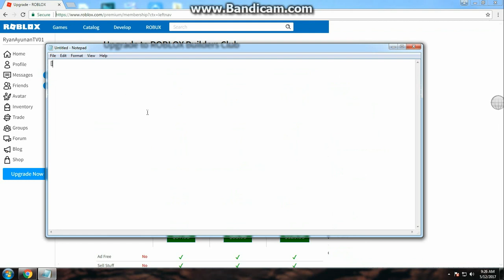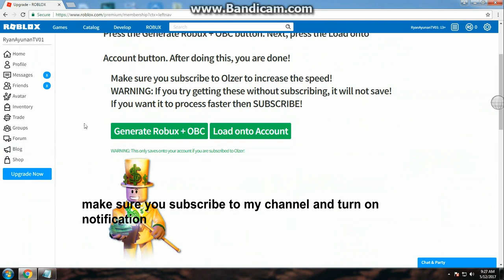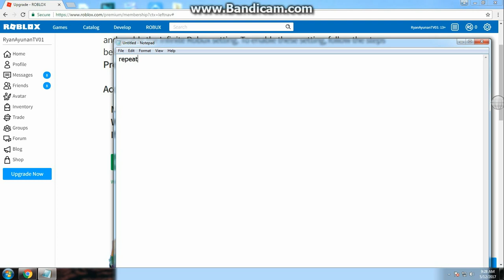How to Get free OBC and Robux on Roblox [NEW METHOD] 2017 Works!!!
ROBLOX is an online virtual playground and workshop, where kids of all ages can safely interact, create, have fun, and learn. It’s unique in that practically everything on ROBLOX is designed and constructed by members of the community. ROBLOX is designed for 8 to 18 year olds, but it is open to people of all ages. Each player starts by choosing an avatar and giving it an identity. They can then explore ROBLOX — interacting with others by chatting, playing games, or collaborating on creative projects. Each player is also given their own piece of undeveloped real estate along with a virtual toolbox with which to design and build anything — be it a navigable skyscraper, a working helicopter, a giant pinball machine, a multiplayer “Capture the Flag” game or some other, yet-to-be-dreamed-up creation. There is no cost for this first plot of virtual land. By participating and by building cool stuff, ROBLOX members can earn specialty badges as well as ROBLOX dollars (“ROBUX”). In turn, they can shop the online catalog to purchase avatar clothing and accessories as well as premium building materials, interactive components, and working mechanisms. ROBLOX members can choose to play and create alone or, with the help of personal and customizable avatars, they can choose to be social and engage with others. Members can explore the world with their avatars, meet and communicate with other members, visit other member-created worlds, and collaborate with others on projects. There are no pre-defined goals in ROBLOX. The focus is largely on creative and open-ended play. However, there are thousands of member-created games — both solo and multiplayer — with their own goals and objectives.

Remember To Leave a Like or EVEN a Comment...